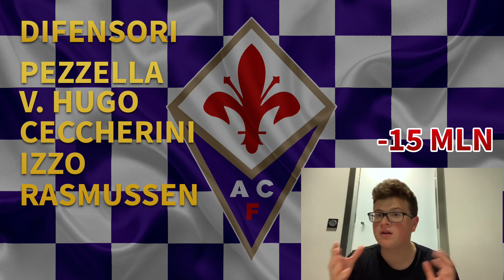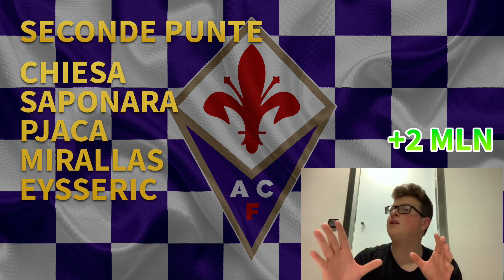IL MERCATO CHE FAREI DELLA FIORENTINA 2019-20 ESTATE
Oggi al mercato che farei è il turno della... FIORENTINA!!